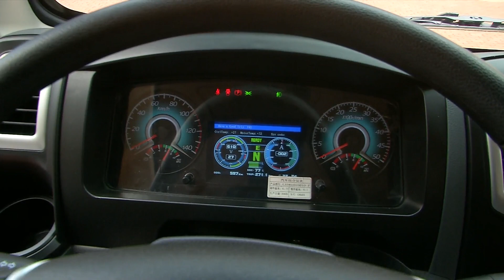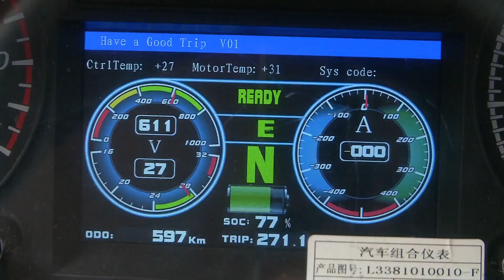Renting Colombia: Camiones eléctricos [NOTA - Diálogos Metropolitanos - 2019-04-03]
Nota realizada para el programa Diálogos Metropolitanos del miércoles 3 de abril. Presentamos la iniciativa de Renting Colombia con la oferta de camiones eléctricos